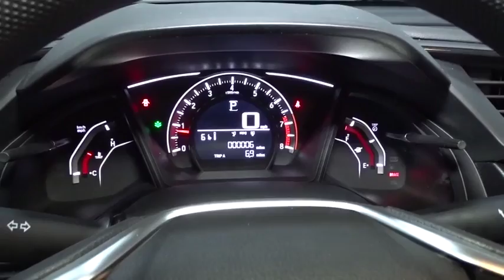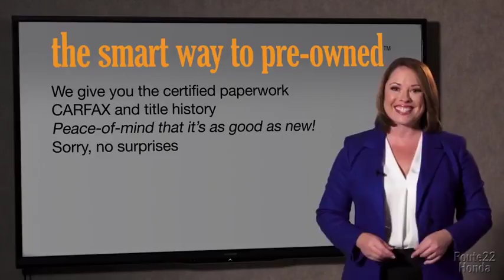2017 Honda Civic Sedan Hillside, Newark, Union, Elizabeth, Springfield, NJ 171729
2017 Honda Civic Sedan
2017 Honda Civic Sedan LX - Stock#: 171729 - VIN#: 2HGFC2F50HH523883

Radio w/Seek-Scan, Clock and External Memory Control,1 LCD Monitor In The Front,Radio: 160-Watt AM/FM Audio System -inc: 4 speakers, 5-inch color LCD screen, Bluetooth HandsFreeLink, Bluetooth streaming audio, radio data system (RDS), speed-sensitive volume control (SVC), 1 USB audio interface 1.0-amp charging port in front, illuminated steering wheel-mounted audio controls and integrated rear-window antenna,Body-Colored Rear Bumper,Steel Spare Wheel,Clearcoat Paint,Fixed Rear Window w/Defroster,Compact Spare Tire Mounted Inside Under Cargo,Light Tinted Glass,Fixed Interval Wipers,Tires: P215/55R16 93H AS,Body-Colored Front Bumper,Black Side Windows Trim,Trunk Rear Cargo Access,Wheels: 16 w/Full Covers,Fully Automatic Projector Beam Halogen Daytime Running Headlamps w/Delay-Off,Body-Colored Power Side Mirrors w/Manual Folding,Body-Colored Door Handles,Grille w/Chrome Bar,Fully Galvanized Steel Panels,Power 1st Row Windows w/Driver And Passenger 1-Touch Up/Down,Engine Immobilizer,Air Filtration,FOB Controls -inc: Trunk/Hatch/Tailgate,Systems Monitor,HVAC -inc: Underseat Ducts,Metal-Look Gear Shift Knob,Outside Temp Gauge,Driver And Passenger Visor Vanity Mirrors,Digital/Analog Display,Seats w/Cloth Back Material,Cargo Space Lights,1 12V DC Power Outlet,Driver Foot Rest,Day-Night Rearview Mirror,Instrument Panel Bin, Driver / Passenger And Rear Door Bins,Front Map Lights,Front Cupholder,Full Folding Bench Front Facing Fold Forward Seatback Rear Seat,4-Way Passenger Seat -inc: Manual Fore/Aft Movement,Full Carpet Floor Covering -inc: Carpet Front And Rear Floor Mats,Interior Trim -inc: Metal-Look Instrument Panel Insert, Metal-Look Door Panel Insert, Metal-Look Console Insert and Metal-Look Interior Accents,Valet Function,Carpet Floor Trim and Carpet Trunk Lid/Rear Cargo Door Trim,Power Fuel Flap Locking Type,Perimeter Alarm,Full Cloth Headliner,Power Rear Windows,Automatic Air Conditioning,6-Way Driver Seat -inc: Manual Fore/Aft Movement,Glove Box,Delayed Accessory Power,Full Floor Console w/Covered Storage and 1 12V DC Power Outlet,Power Door Locks w/Autolock Feature,Manual Adjustable Rear Head Restraints,Sliding Front Center Armrest,Fade-To-Off Interior Lighting,Cruise Control w/Steering Wheel Controls,Remote Releases -Inc: Power Cargo Access,Manual Tilt/Telescoping Steering Column,Gauges -inc: Speedometer, Odometer, Tachometer and Trip Odometer,Cloth Seat Trim,Reclining Front Bucket Seats -inc: driver seat manual height adjustment and adjustable head restraints,Remote Keyless Entry w/Integrated Key Transmitter, Illuminated Entry and Panic Button,Electric Power-Assist Speed-Sensing Steering,Front-Wheel Drive,Transmission: Continuously Variable (CVT),Strut Front Suspension w/Coil Springs,12.4 Gal. Fuel Tank,Multi-Link Rear Suspension w/Coil Springs,4-Wheel Disc Brakes w/4-Wheel ABS, Front Vented Discs, Brake Assist, Hill Hold Control and Electric Parking Brake,Front And Rear Anti-Roll Bars,Single Stainless Steel Exhaust,Engine: 2.0L I-4 DOHC 16-Valve i-VTEC,Gas-Pressurized Shock Absorbers,Airbag Occupancy Sensor,Dual Stage Driver And Passenger Seat-Mounted Side Airbags,Low Tire Pressure Warning,Side Impact Beams,ABS And Driveline Traction Control,Rear Child Safety Locks,VSA Electronic Stability Control (ESC),Outboard Front Lap And Shoulder Safety Belts -inc: Rear Center 3 Point, Height Adjusters and Pretensioners,Back-Up Camera,Curtain 1st And 2nd Row Airbags,Dual Stage Driver And Passenger Front Airbags